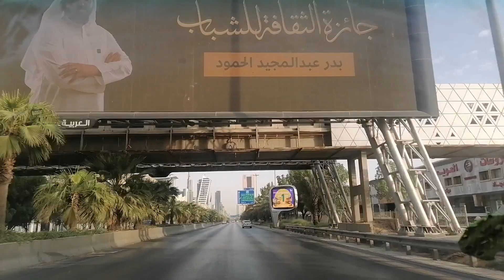Riyadh City. King fahad Road olaya kingdom towers saudi arab |Sialkot Vlogs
Saudi national day 23 September in riyadh king fahad road flags